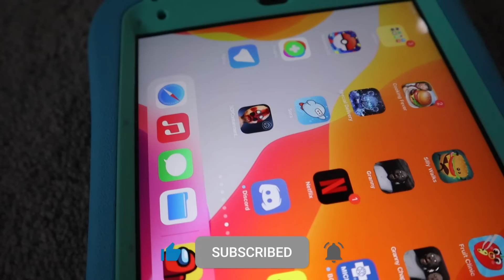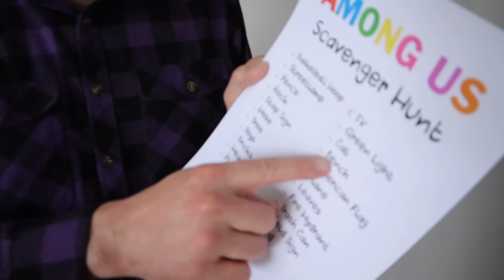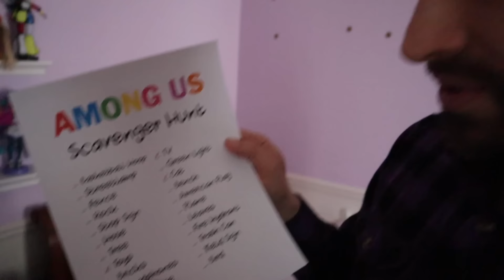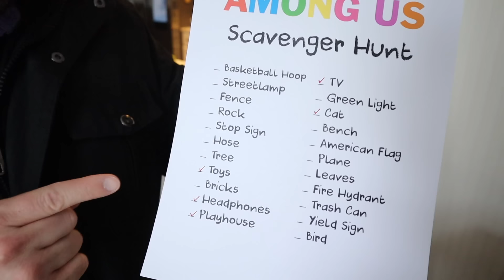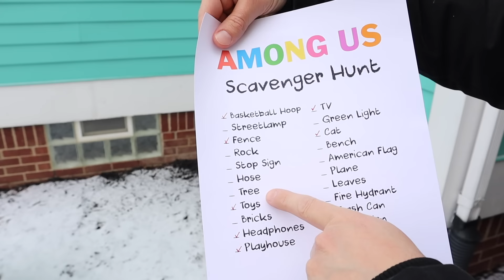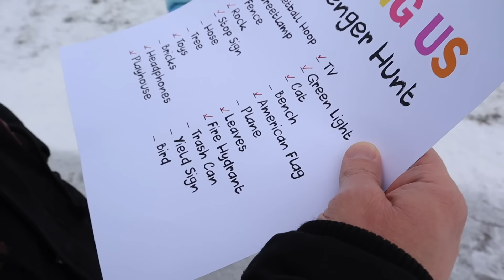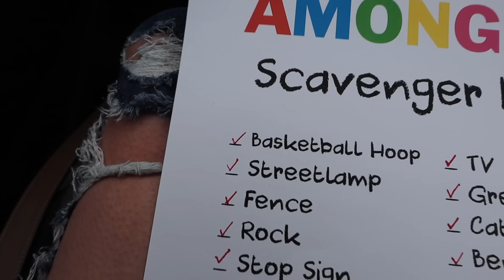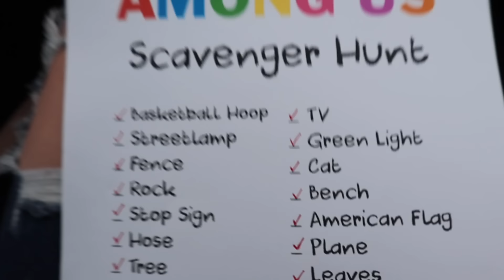Among Us in Real Life Scavenger Hunt at My PB and J House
Today, an Among Us in real life blue imposter appears in My PB and J house! How did he get here? He asks us if we want to play a scavenger hunt game! We say yes! Have fun on this adventure with us!